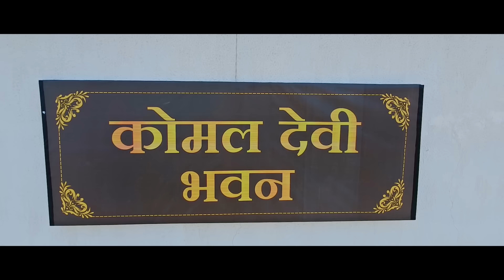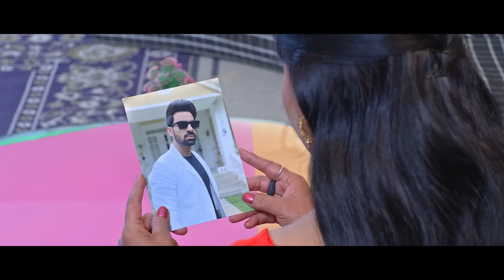HUNTERWALI SAAS I हंटरवाली सास I Superhit Bhojpuri Movie 2024 -Saas Bhi Kabhi Bahu Thi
फ़िल्म - हंटरवाली सास
 स्टार कास्ट – आदित्य ओझा , संचिता बनर्जी  , किरण यादव , संजय पांडेय , प्रकाश जैस ,स्वेता वर्मा , करन पांडेय, निशा सिंह
निर्माता - प्रदीप सिंह ,समीर आफ़ताब व प्रतीक सिंह (वर्ल्डवाइड फिल्म प्रोडक्शंस )
गीतकार- अरविन्द तिवारी
गायक:- अलका झा , नंदिनी तिवारी ,प्रियंका सिंह , सेतु सिंह , ओम झा
लेखक - अरविन्द तिवारी
छायांकन- डी .के. शर्मा
 कोरियोग्राफर - कानू मुख़र्जी
आर्ट डायरेक्टर - रणधीर दास
कार्यकारी निर्माता - अनवर वीरानी व कमल यादव
म्यूजिक और सभी राइट्स - B4U भोजपुरी

FILM-HUNTERWALI SAAS
STARCAST- Aditya ojha, Sanchita Banerjee,Kiran Yadav,Sanjay pandey,Prakash jais , Sweta verma, Karan Pandey, Nisha Singh
PRODUCER- Pradeep singh, Sameer Aftab, Prateek singh
PRODUCTION HOUSE- world wide film Productions
MUSIC DIRECTOR-Om jha
LYRICS – Arvind Tiwari
SINGER-Alka jha, Nandini Tiwari, Priyanka singh,Setu Singh, Omjha
STORY SCREEN PLAY &Dialogue- Arvind tiwari
CINEMATOGRAPHER- D.K.Sharma
CHOREOGRAPHER- Kanu Mukherjee
ART DIRECTOR- RANDHEER DAS
EXECUTIVE PRODUCER – Anwar Virani & Kamal Yadav
Music and All Rights - B4U BHOJPURI